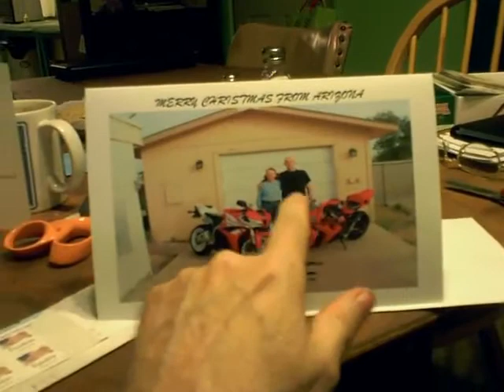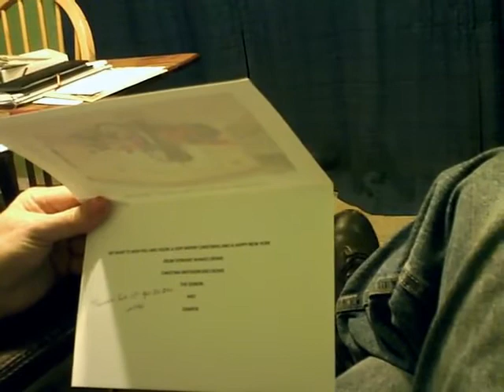My Apology To Christina AZMotogirl600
I totally neglected to mention you in my last video and I was completely wrong to do it.